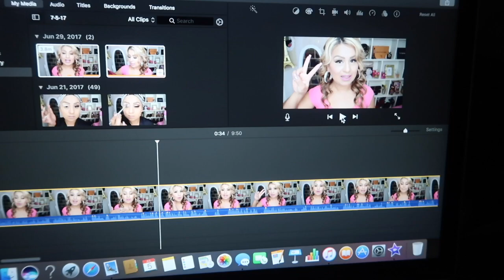COMO VA MI RECUPERACIÓN//CUANTO PAGUE POR MIS CIRUGÍAS💵💉TODO SOBRE MÍ CIRUJANA😃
WEBSITE DE LA CLÍNICA